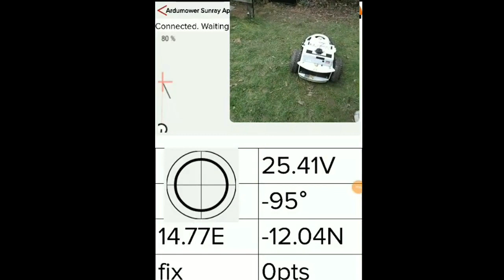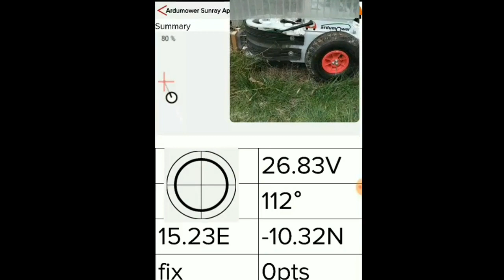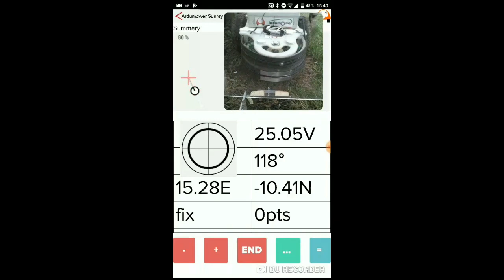Ardumower (DIY robot mower + RTK-GPS kit) can dock automatically cm-precise without perimeter wire